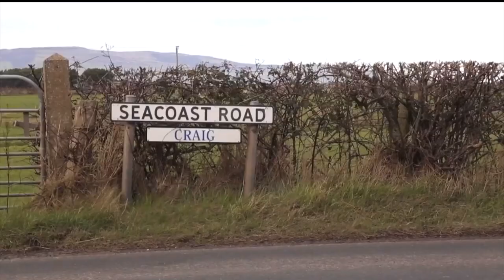Spectacular Rail Journeys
'I have seldom heard a train go by and not wished I was on it,” said the travel writer Paul Theroux Trains are the most comfortable and relaxing form of any travel. Whether you are seeking spectacular scenery, luxurious carriages, heritage steam trains or epic long-distance journeys aboard a sleeper, there is no better way to view the world than from a railway carriage.  Today we look at some of my favourite rail journeys from the Bernina Express in Switzerland to South Africa's Blue Train, from Canada's Rocky Mountaineer to Norway's Oslo to Bergen Alpine experience.  We also look at Europe's great value Eurail and Inter-Rail trains.